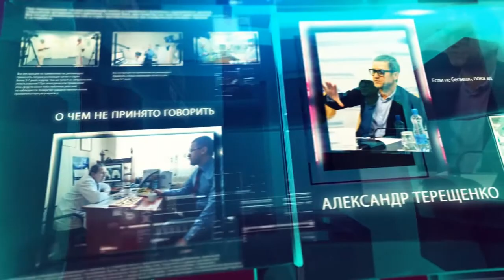Поможет ли электронный рецепт от очередей в поликлиниках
Решит ли электронный рецепт проблему очередей в поликлиниках? Почему люди с хроническими заболеваниями, которые годами принимают одни и те же лекарства вынуждены регулярно ходить в поликлинику за рецептом? Как эффективно «настроить» систему здравоохранения первого звена к удовольствию и врачей, и пациентов. Взгляд на проблему очередей в поликлиниках из врачебного кабинета, в новом выпуске авторского видеоблога доктора Терещенко. Гость студии - главный врач 39-й клинической поликлиники города Минска – Ольга Петровна Есманчик. Высказывайте свое мнение, задавайте вопросы в интерактивном чате на странице вещания «ТВоё сегодня» без предварительной регистрации или пишите свои комментарии на электронную почту доктора Терещенко .